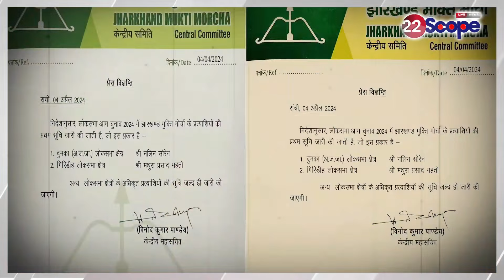JMM ने दो सीटों पर की उम्मीदवारों की घोषणा, जाने किसे कहां से मिली सीट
JMM fields its candidates on two seats, know what is the scenario of the party
JMM ने दो सीटों पर की उम्मीदवारों की घोषणा, जाने किसे कहां से मिली सीट About Channel:
22Scope is a leading digital media platform of Jharkhand & Bihar. We are highly reliable and most trusted for political news, sports news, educational news, etc.

22Scope Live TV | 22 Scope | Hindi News | 22 Scope लाइव

CHANNEL AVAILABLE
JIO TV SETTOP BOX Channel No - 1475
VI
ROCK TV